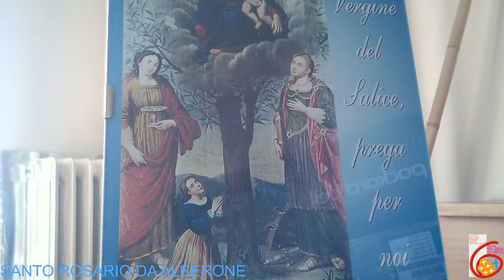S.MESSA DALLE 4P